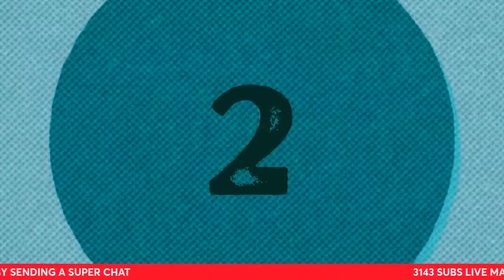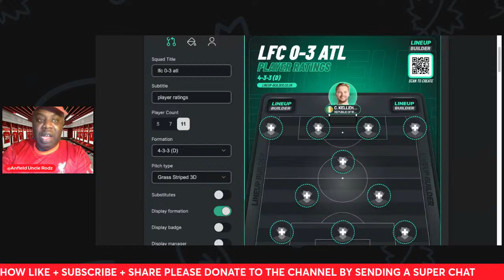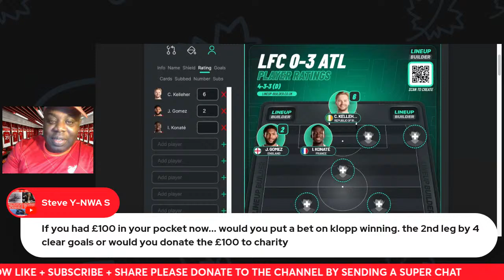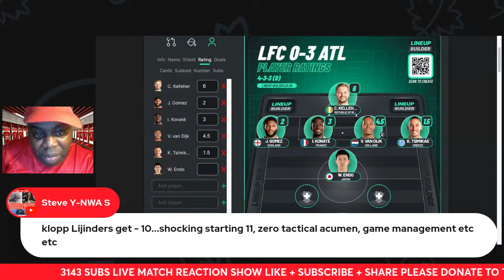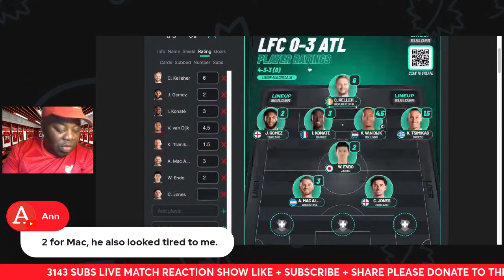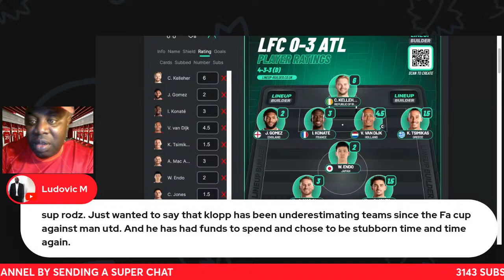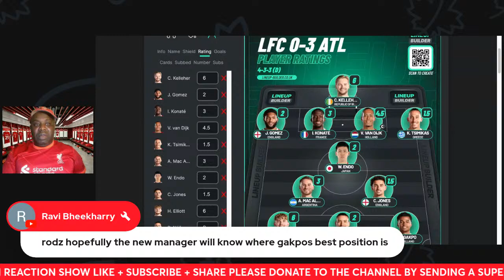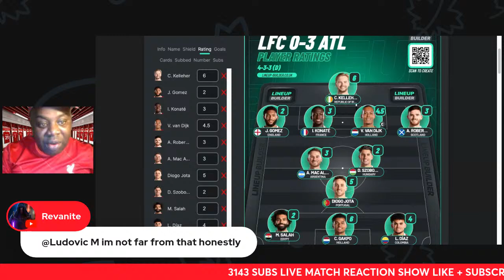LIVERPOOL 0-3 ATALANTA LIVE MATCH REACTION SHOW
Anfield Uncle Rodz is here with YourMatch Reaction & Player Rankings show after Liverpool lose 3-0 at home against Atalanta in the first leg of the Europa League quarter-finals. The first half was a poor one for the Reds, despite an effort from Elliott that hits the crossbar followed onto the post, Scamacca gave Atalanta a deserved lead in the game after numerous chances in the first half for the visitors. Liverpool played better in the second half however on the hour mark Scamacca doubled Atalanta's lead. Liverpool almost got back into the game after Robertson fires a low cross in towards Salah however his goal is ruled out for offside. Atalanta seal their victory with a third goal through Mario Pašalić who rebounded a save by Kelleher.